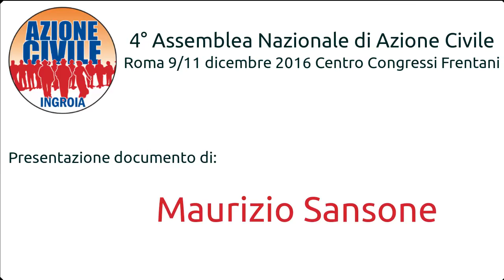Maurizio Sansone - 4°Assemblea Nazionale Azione Civile 10 dicembre 2016 Roma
Maurizio Sansone presentazione del documento di cui è primo firmatario
Roma 9 dicembre 2016 - Centro Congressi Frentani
4° Assemblea Nazionale di Azione Civile, movimento politico fondato e presieduto da Antonio Ingroia.
(9-11 dicembre 2016 - Centro Congressi Frentani - Roma)